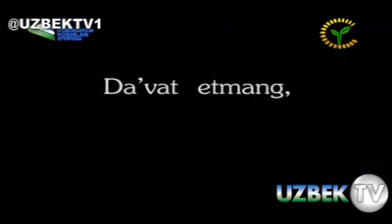Merh shavqatli bolaylik, farzandlarga o'rnak bo'lish uchun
Bola dunyosi farzandlaringizga yolg'on gapirmang